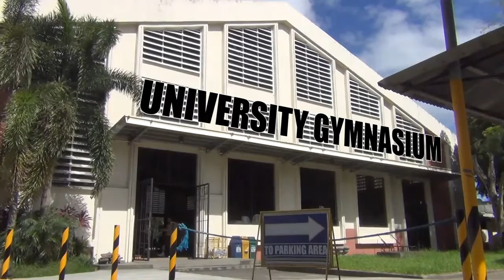Ateneo de Naga University Tour